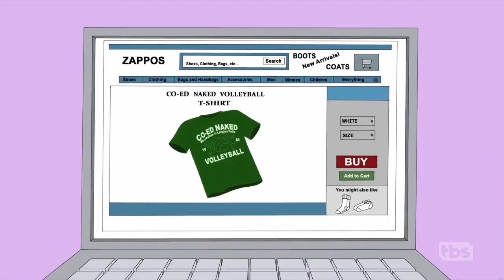American Dad - Klaus Want To Wear Clothing